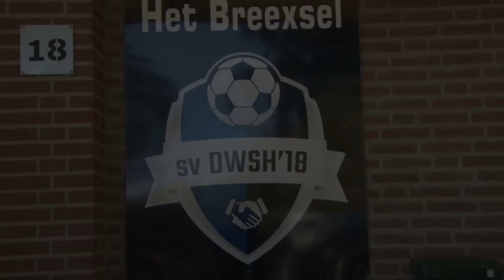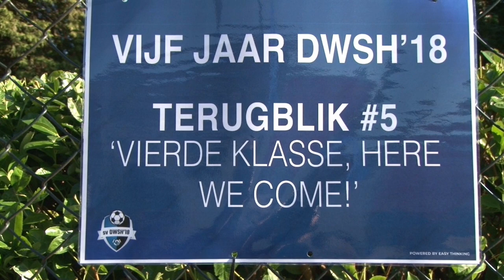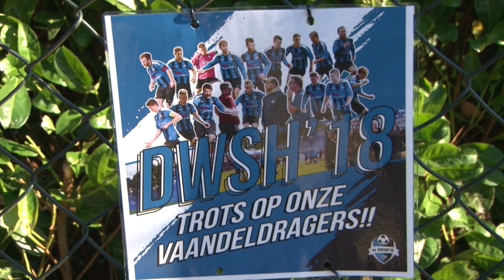DWSH 5 jaar 2 mpeg